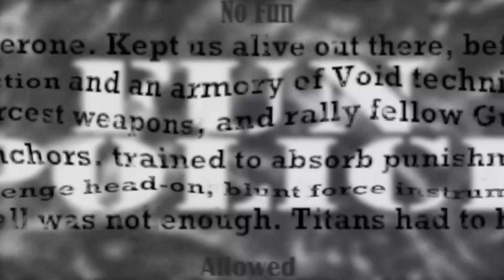Sick Of Supers In The Crucible? You'll Love This - Destiny 2 Arc Week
Restoring order to the Crucible
FOCUS by Advanced is a Nootropic Energy Formula that ACTUALLY WORKS:
I Am The One - Martin Carlberg
Always With You - Chris Shards